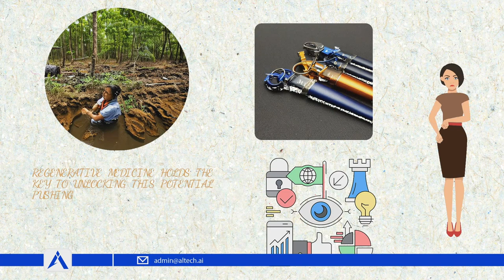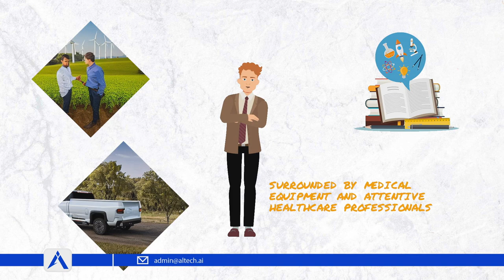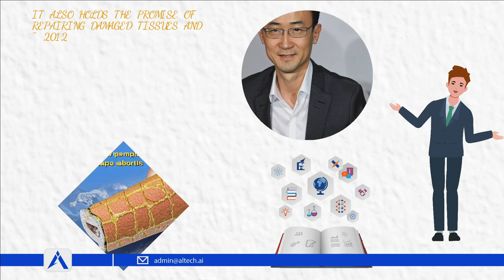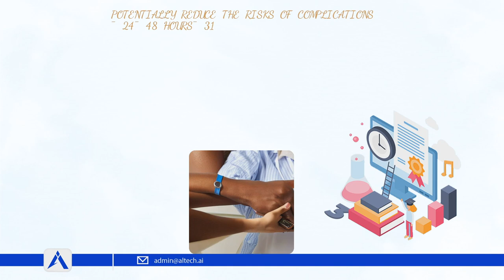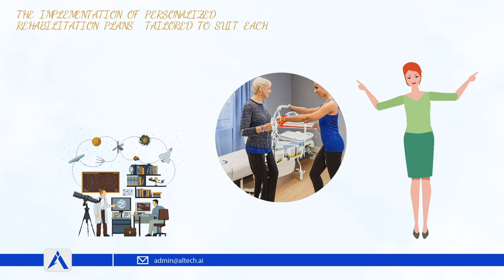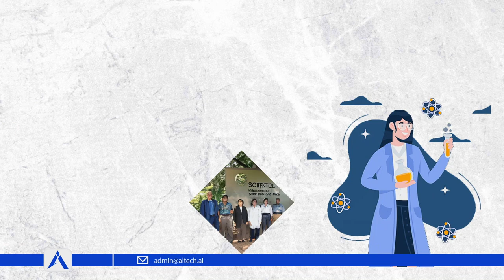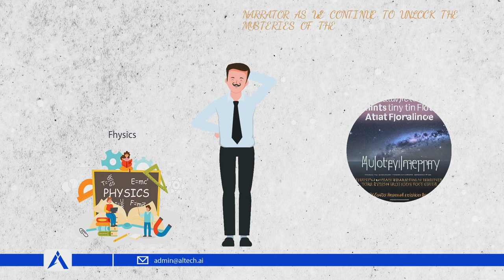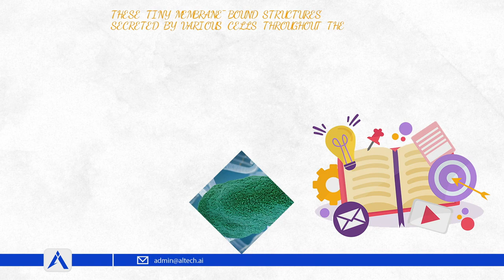Part 4 Applications of medical recovery in treating diseases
Dive deep into the world of body regeneration and restorative medicine with our latest video series. Discover how modern medicine is revolutionizing the way we heal, from cellular therapies to tissue engineering. Join the conversation and share your thoughts on these medical miracles that are reshaping our health.